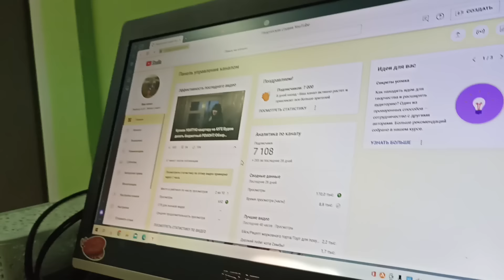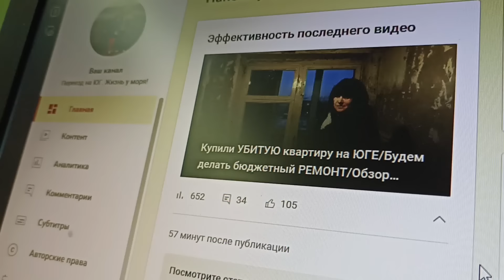Купили УБИТУЮ квартиру/Кто будет делать РЕМОНТ/Немного о НАС/Коты разгромили ЁЛКУ!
Добро пожаловать на наш канал! Меня зовут Ирина, муж Владимир. Мы семья, которая решилась на переезд из г. Дзержинск Нижегородской области, в Краснодарский край,  город Ейск. Мы начинаем жизнь с нуля, в прямом смысле этого слова, так как переехали, взяв с собой только личные вещи и четверых котов!
Оставайтесь с нами! Мы будем  делиться своим жизненным опытом переезда и адаптации к новым условиям жизни. Расскажем плюсы и минусы жизни в Краснодарском крае. Покажем как мы выбирали и покупали  КВАРТИРУ с маленьким бюджетом. На нашем канале вы можете почерпнуть много полезной информации про переезд на юг.
На нашем канале будет много моря, много солнца и позитива